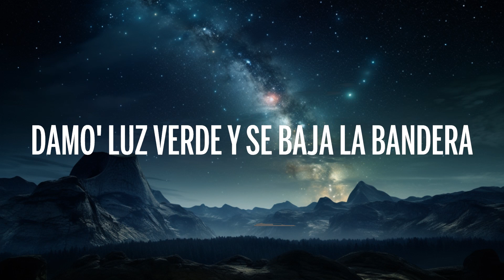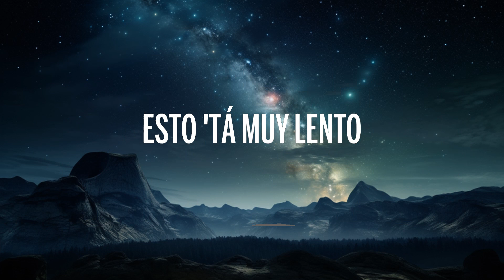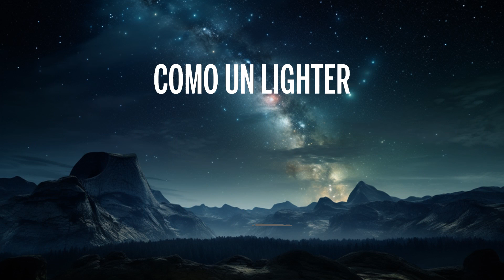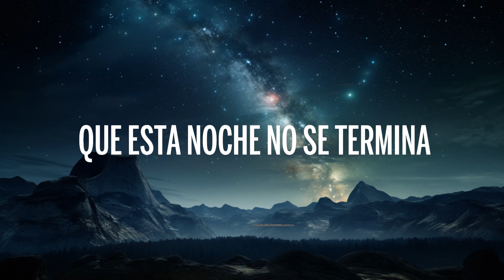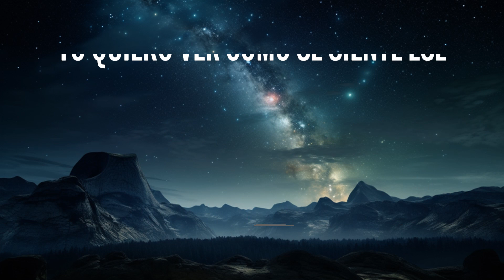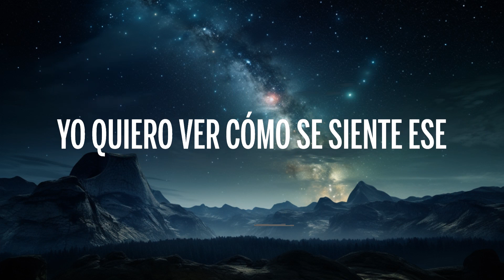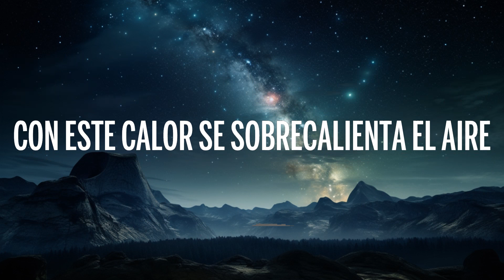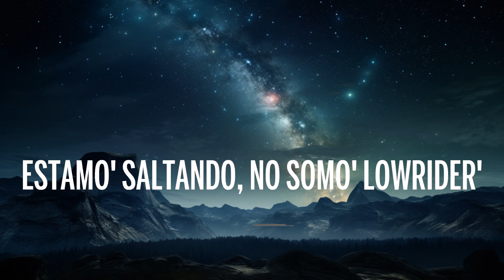Maria Becerra - AUTOMÁTICO (Letra/Lyrics) | Lab Music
[Verso 1]
Esto 'tá muy lento, creo que me tiene en primera
Dale a fondo, papi, acelera

[Refrán]
Que no cunda el pani, que esta noche no se termina

[Puente]
Es que uste' está alterando mi' signo' vitale'

[Outro]
La-Lady, lady, ey
2022, baby
Retumba la bocina
¿Quién llegó?